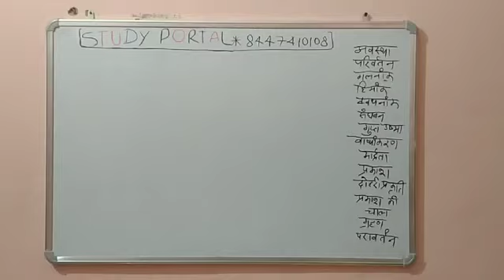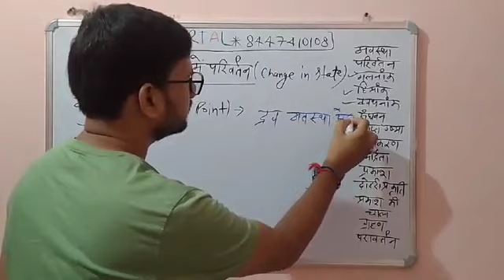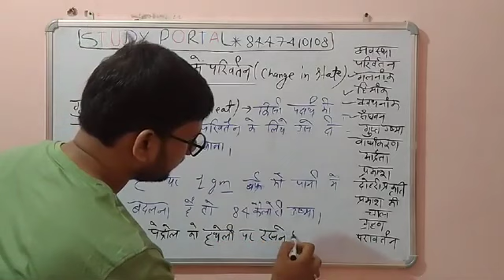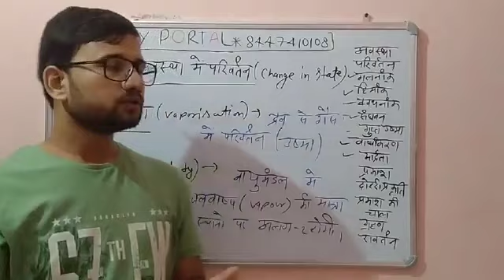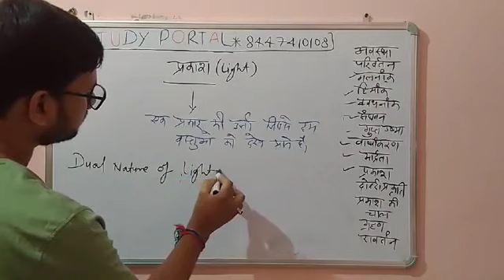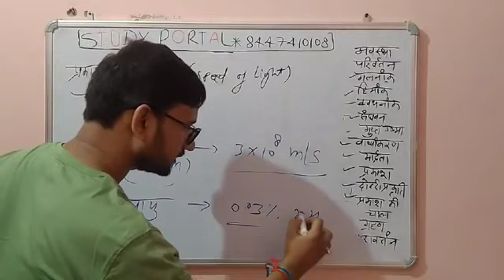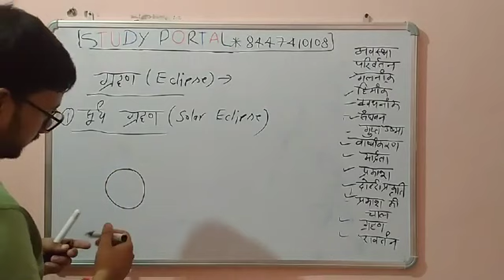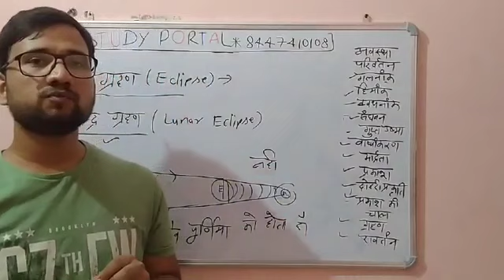PHYSICS #9 - गलनांक - क्वथनांक - गुप्त ऊष्मा - प्रकाश की दोहरी प्रकृति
PHYSICS Chapter 2 - न्यूटन का गति का प्रथम, द्वितीय व तृतीय नियम।1st, 2nd And 3rd law of newton...

1. HINDI PEDAGOGY E-BOOK FOR CTET, KVS, DSSSB, HTET, UPTET, REET (HINDI MEDIUM)...

2. English Pedagogy book for all teaching exams.

3. MATH PEDAGOGY (HINDI MEDIUM) FOR ALL TEACHING EXAMS.

4. सामाजिक विज्ञान (SOCIAL SCIENCE PEDAGOGY IN HINDI MEDIUM) FOR ALL TEACHING EXAMS.

5. Mathematics Handwritten Notes by Pawan Yadav Sir .

6. बाल विकास और शिक्षा शास्त्र (HINDI MEDIUM E-BOOK) CHILD DEVELOPMENT & PEDAGOGY (850 महत्वपूर्ण प्रश्न जो पिछले सालों में पूछे गए हैं ).

7. CHILD DEVELOPMENT AND PEDAGOGY FOR KVS , CTET, HTET and all (HINDI MEDIUM) बाल विकास और शिक्षा शास्त्र COMPLETE BOOK WITH THEORY AND QUESTIONS .

8. CHILD DEVELOPMENT AND PEDAGOGY (ENGLISH MEDIUM).

9. Child Development & Pedagogy Questions Booklet (600) with Answer (English Medium).

10. पर्यावरण अध्ययन E-BOOK (पर्यावरण अध्ययन के 690 महत्वपूर्ण प्रश्न)...

11. EVS PRT HANDWRITTEN NOTES (HINDI MEDIUM) .

12. Computer MCQ EBook (English Medium).

13. 550 Most Important Question of Haryana GK by DR. VIJAY SIR.

14. संपूर्ण हरियाणा सामान्य ज्ञान और पिछले सालों में पूछे गए प्रश्न उत्तर (HINDI MEDIUM HANDWRITTEN WRITTEN NOTES).

Category